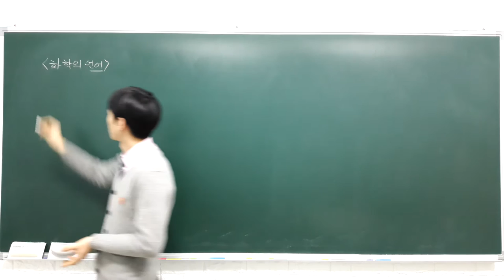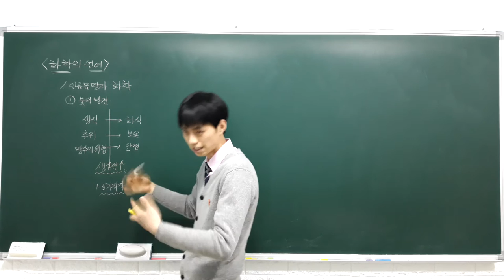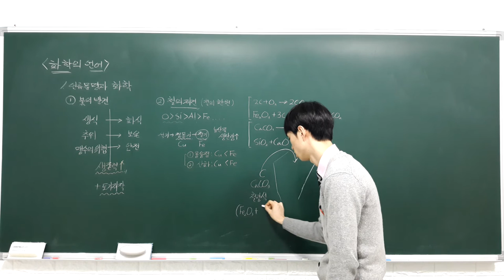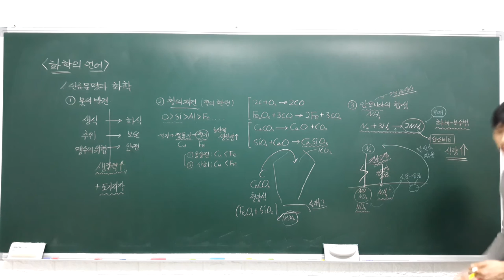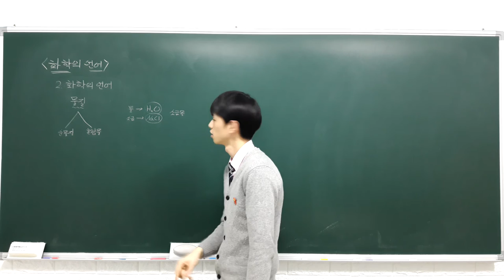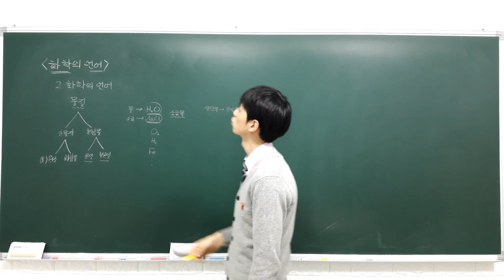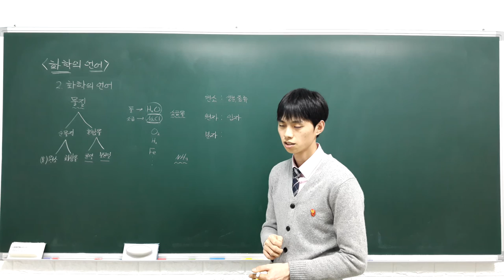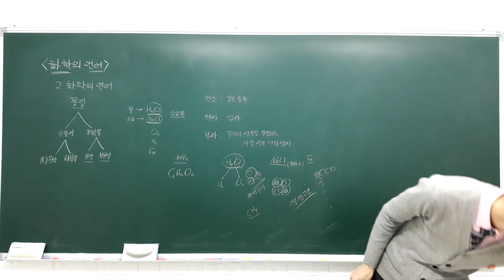화학1 강의 1 1 1 인류 문명과 화학, 물질의 구성